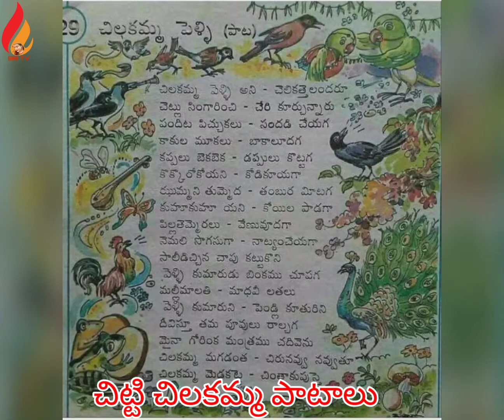మన చిన్ననాటి జ్ఞాపకాలు గుర్తుకొస్తున్నాయి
మన చిన్ననాటి జ్ఞాపకాలు గుర్తుకొస్తున్నాయి ఆపాతమధురాలు అవి మరిచిపోలేనివి ఈరోజు లు మారిపోయాయి కానీ పోయిన రోజులు తిరిగి రావు అవి ఎంతో మధురమైన అనుభూతులు తలుచుకుంటేనే ప్రాణం మళ్ళీ తిరిగి వచ్చినట్లు అనిపిస్తూ ఉంటుంది ఎంత బాగున్నాయో